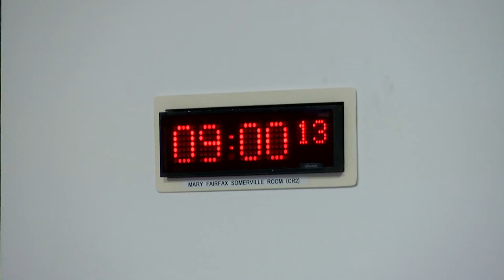Social Justice and Social Security Committee - 8 December 2022